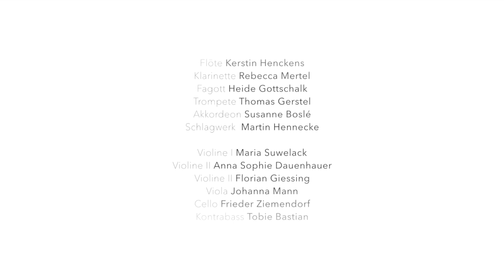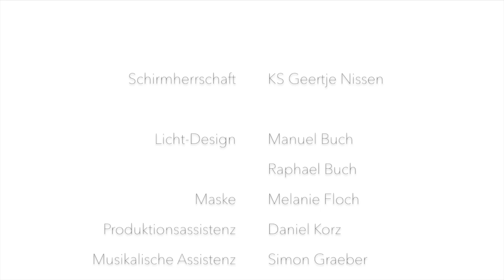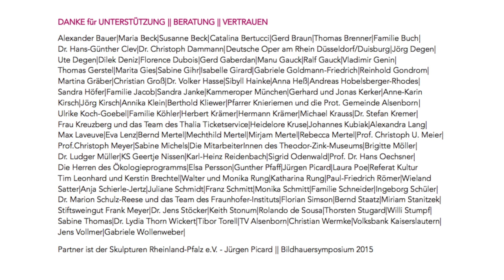Musikalischer Trailer - Die schöne Galathée 2015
SOMMER NACHT OPER
in der Westpfalz

Gesamtleitung: Esther Mertel
Regie und Ausstattung: Philipp Westerbarkei
Musikalische Leitung: Oliver Imig

Galathée - Esther Mertel
Künstler (Pygmalion) - Keith Bernard Stonum
Mäzen (Mydas) - Tristan Zellner
Assistentin (Ganymed) - Stephanie Lesch

Orchestermusiker:

Flöte - Kerstin Henckens
Klarinette - Rebecca Mertel
Fagott - Heide Gottschalk
Trompete - Thomas Gerstel

Violine I- Maria Suwelack
Violine II- Anna Sophie Dauenhauer
Violine II - Florian Giessing
Viola  - Johanna Mann
Cello - Frieder Ziemendorf
Kontrabass - Tobie Bastian

Schlagwerk - Martin Hennecke
Akkordeon  - Susanne Boslé
                                                                                                                                                                                                                                                                                                                                                                            Fotografie - Thomas Brenner